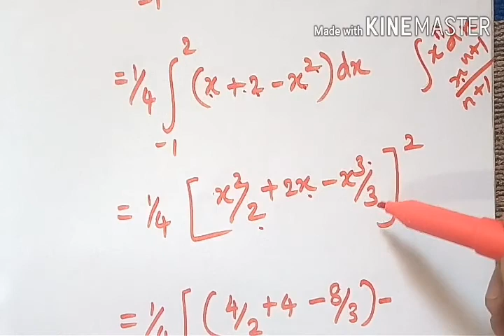CBSE 12th maths chapter 8.Applications of the intagerels exercise:8.1(10,11,12,13) in tamil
Exercise: 8.1(10,11,12,13)